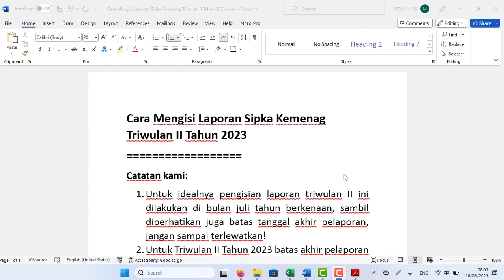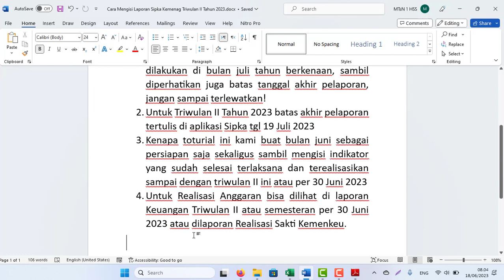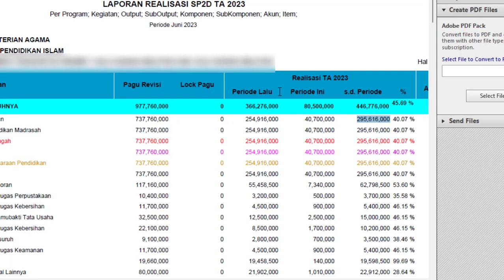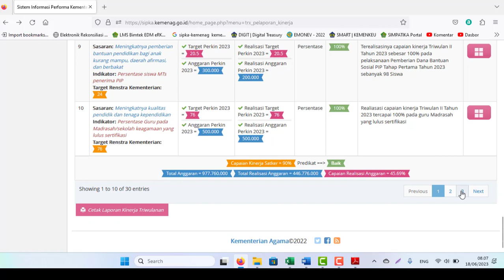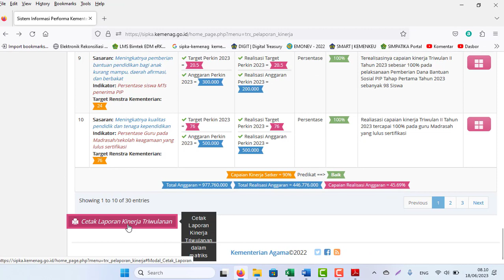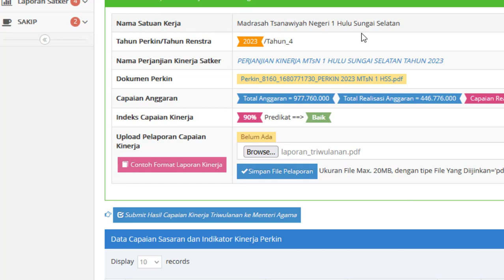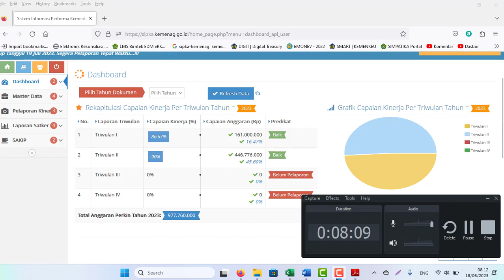Cara Mengisi Laporan Sipka Kemenag Triwulan II Tahun 2023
Catatan kami:
1. Untuk idealnya pengisian laporan triwulan II ini dilakukan di bulan juli tahun berkenaan, sambil diperhatikan juga batas tanggal akhir pelaporan, jangan sampai terlewatkan!
2. Untuk Triwulan II Tahun 2023 batas akhir pelaporan tertulis di aplikasi Sipka tgl 19 Juli 2023
3. Kenapa toturial ini kami buat bulan juni sebagai persiapan saja sekaligus sambil mengisi indikator yang sudah selesai terlaksana dan terealisasikan sampai dengan triwulan II ini atau per 30 Juni 2023
4. Untuk Realisasi Anggaran bisa dilihat di laporan Keuangan Triwulan II atau semesteran per 30 Juni 2023 atau dilaporan Realisasi Sakti Kemenkeu.
5.     Pastikan sebelum disubmit pengisian laporan sudah final.